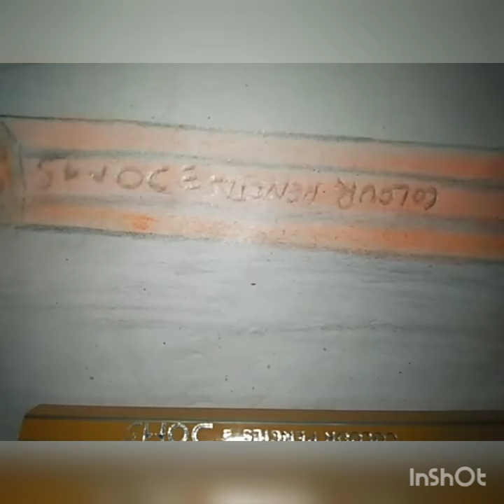My most realistic paintings 😊😊😊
I know one day such time will come.

Then I willl think that my these paintings are.

Wait for 10 years 🤣🤣🤣🤣

credit for music goes to inshot and it's music team